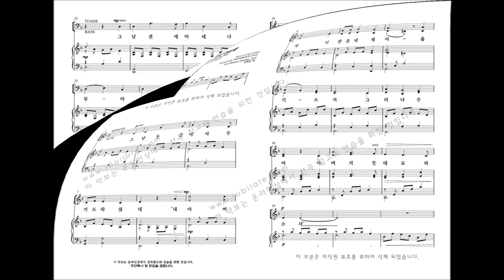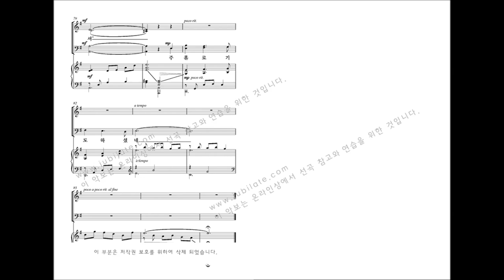[부활절 칸타타] '놀라운 그 사랑' 04.주 홀로 기도하실때 (Lloyd Larson & Joel Raney)